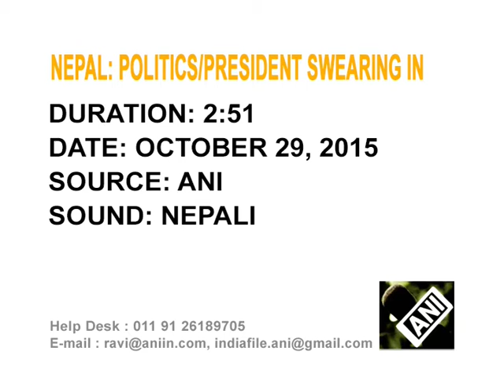Nepal's first female president takes oath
Nepal's first female president, Vidya Bhandari, is sworn in, a day after being elected to the post.